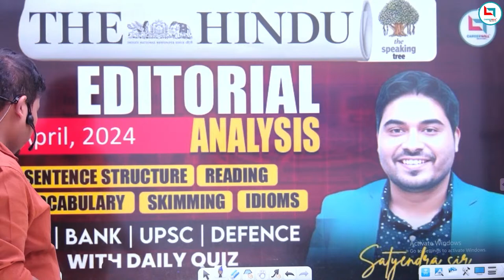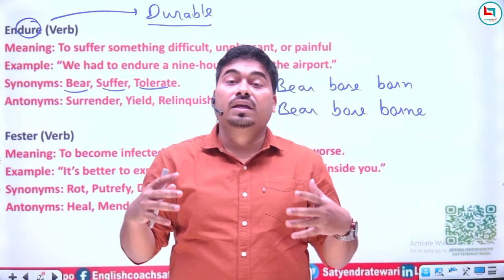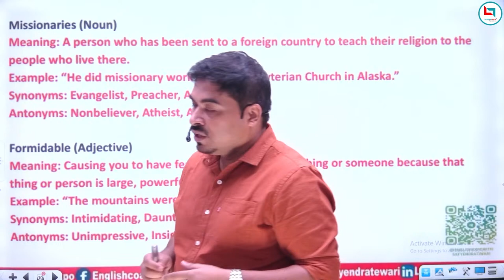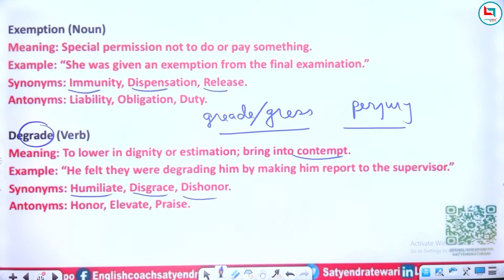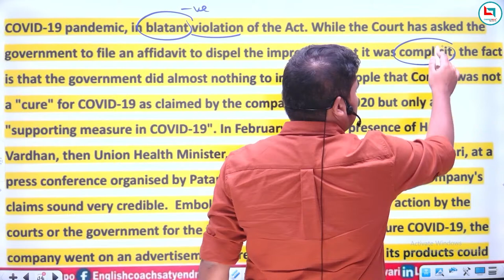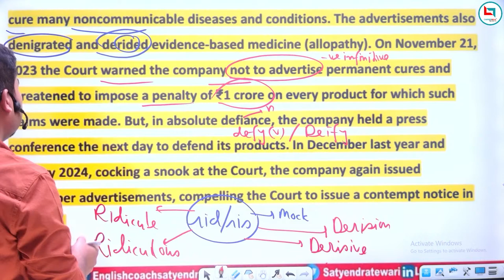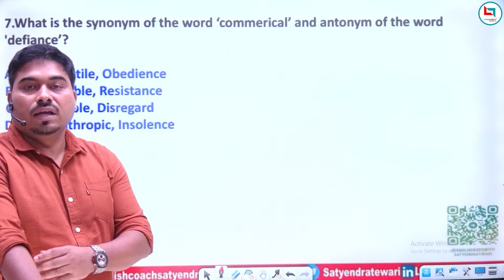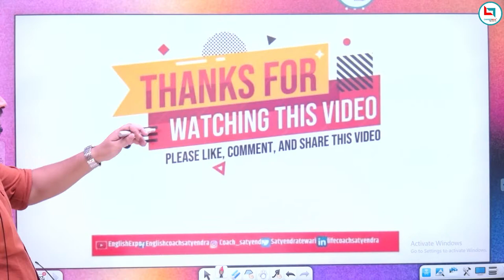The Hindu Editorial Analysis | The Hindu By Satyendra Sir | Bank & SSC | 5 April 24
🔍 Unlock the power of knowledge with Satyendra Sir's insightful analysis of The Hindu editorials! 📰 Join us on a journey of intellectual exploration as we delve deep into the significant issues of the day, offering a comprehensive breakdown of key editorials and op-eds from The Hindu.

The Hindu Editorial Analysis | The Hindu Vocabulary By Satyendra Sir | For Bank & SSC | 05 April 2024
🌐 In this episode, Satyendra Sir brings his wealth of knowledge and expertise to provide a nuanced understanding of the pressing issues that matter. Whether it's politics, economics, international affairs, Philosophy, or social issues, Satyendra Sir's analysis is your go-to resource for staying informed and gaining a well-rounded perspective.
🧠 Why watch The Hindu Editorial Analysis?
In-depth Analysis: Satyendra Sir dissects complex editorials, making them accessible and understandable for viewers.
Critical Thinking: Foster your critical thinking skills as Satyendra Sir encourages viewers to question, discuss, and form their own opinions.
Stay Updated: Keep yourself abreast of current affairs and develop a holistic view of the world with our timely analysis.